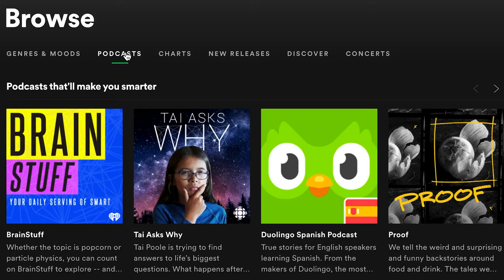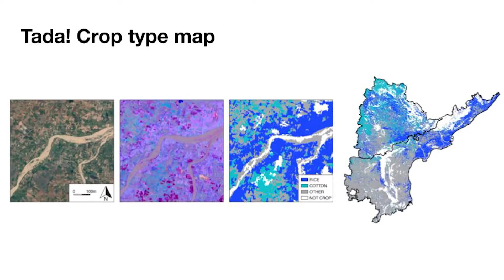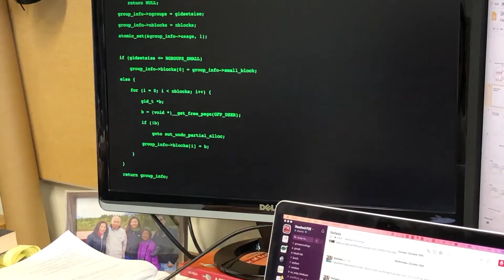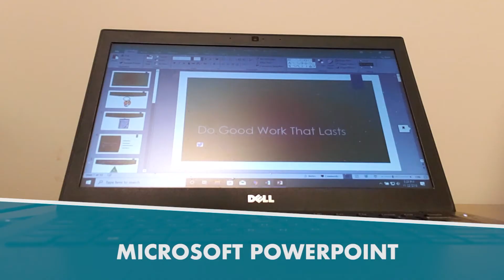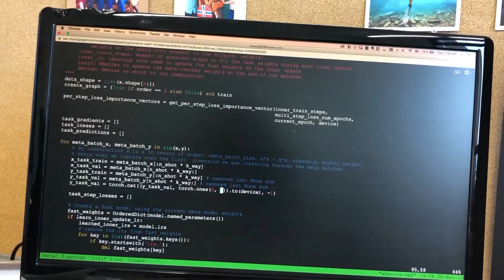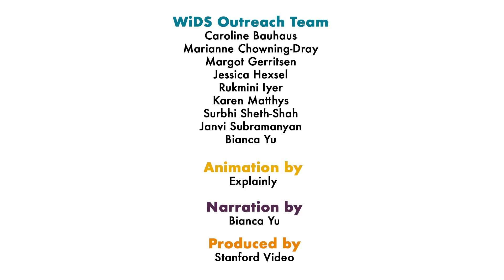WiDS Next Gen Overview Video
The WiDS Next Gen program inspires secondary school students to consider careers involving data science, artificial intelligence (AI), and related fields. We particularly encourage young women and girls by showing examples of successful women who are having an impact in the field.

This introductory video provides an overview of what data science is and how data science is       being applied in the real world. The video also features the day-in-the-life of four data scientists who are having a positive impact in the field today.